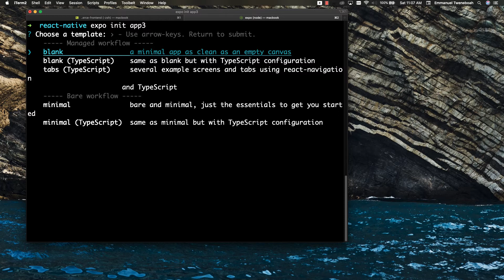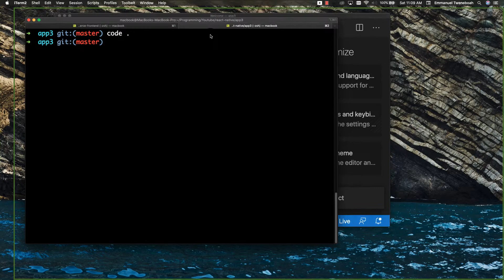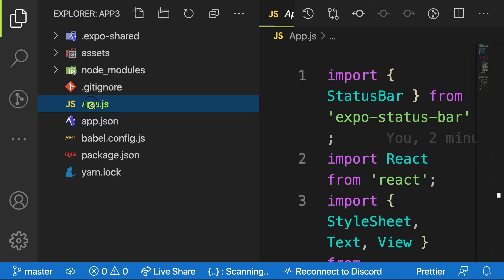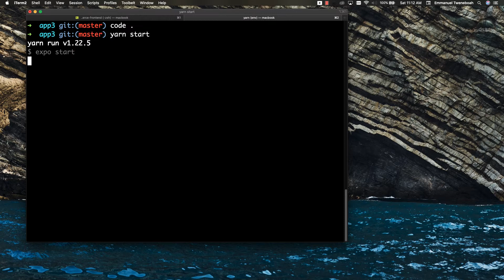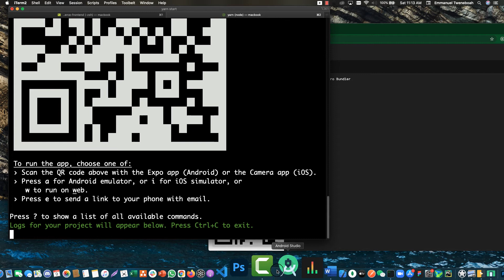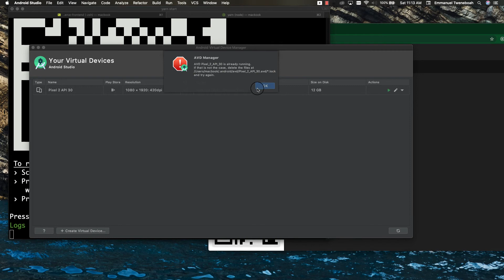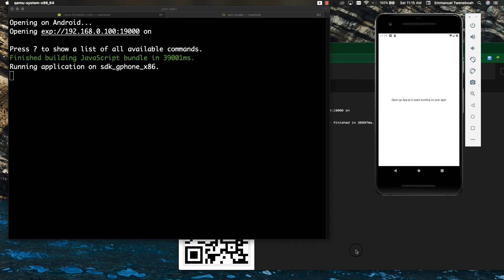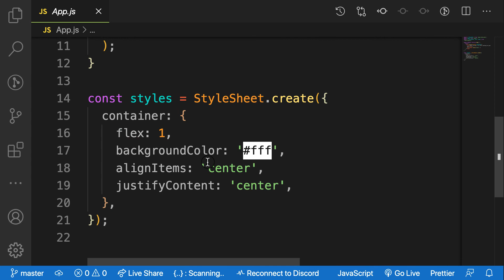React Native tutorials for beginners #5. React Native folder structure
react native
In this video we will have a look at the react native project structure